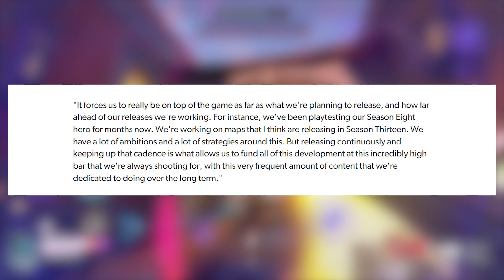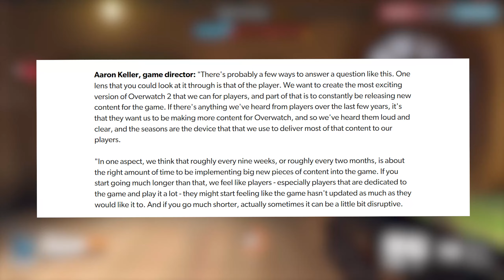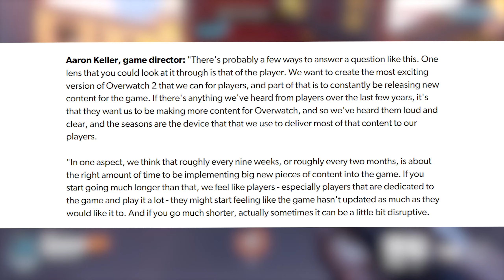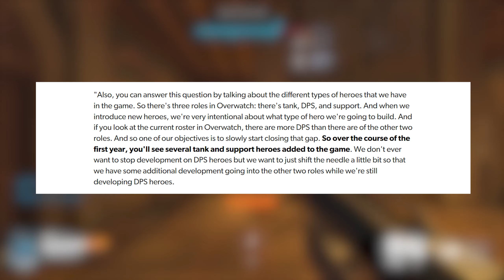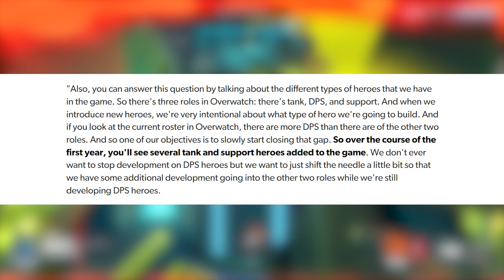Keine neuen DPS Helden in Overwatch 2! | OW 2 Dev-Interview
Kürzlich gab Overwatch 2 Game Director Aaron Keller den Kollegen von Eurogamer ein Interview und sprach darin über kommende Helden. Zur Enttäuschung aller DPS-Spieler wurde dabei bekannt gegeben, dass uns vorerst keine DPS mehr erwarten. Stattdessen wird sich das Team auf Tanks und Supports konzentrieren. Doch auch Infos zum Overwatch 2 BattlePass wurden gegeben.